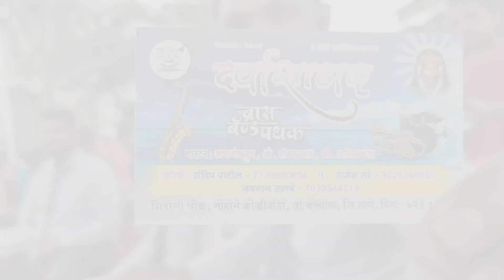Full day vlog with band (Darya Sagar brass band mohone koliwada)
it is first time ever brass band vlogs Darya Sagar brass band mohone koliwada